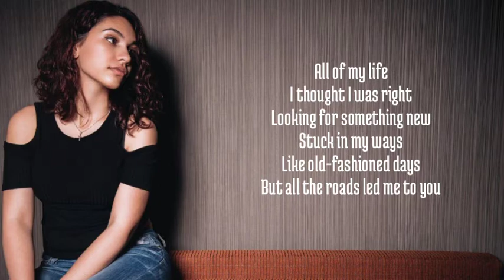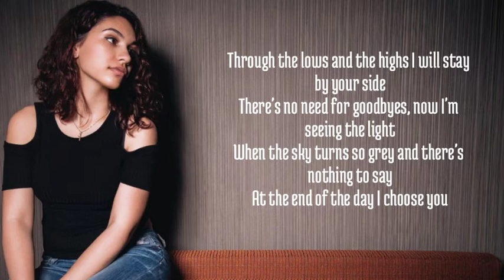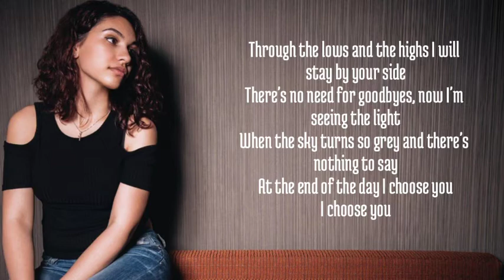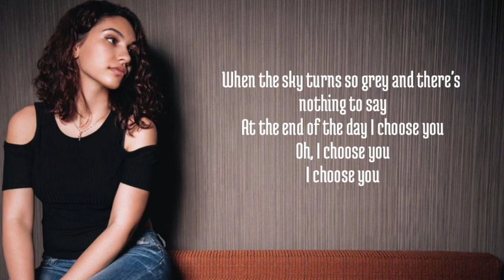Alessia Cara - I Choose lyrics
Hi and welcome to Bright Lyrics.Here you can find lyrics of latest songs and various small artists too.